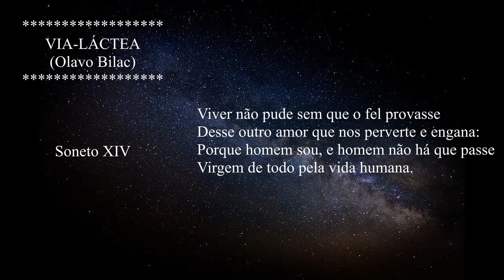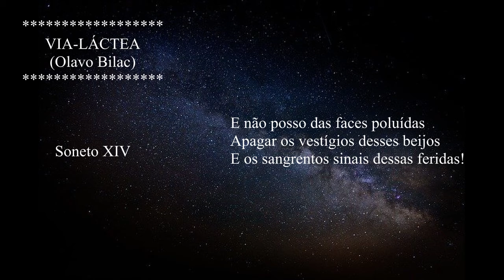Olavo Bilac - Via Láctea 014 (poesia poema verso literatura)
Neste video eu trago Olavo Bilac - Via Láctea 014.